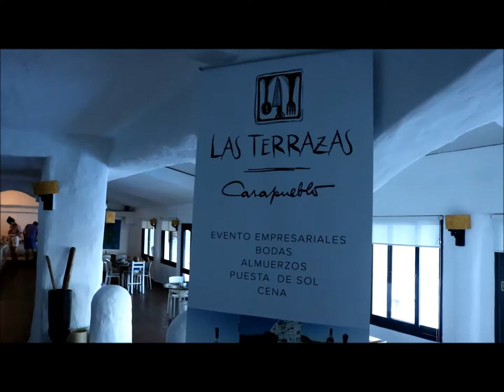Viagem ao Uruguai, Hospedagem no Hotel CasaPueblo com Café da manhã em Punta Del Est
Tivemos o privilégio de ficarmos hospedados no Hotel CasaPueblo, a antiga casa de verão do arquiteto e artista plástico Carlos Páez Vilaró, lozalizado em Punta Ballena, bem próximo à Punta Del Est no Uruguai.
Nesse vídeo mostramos todos os detalhes do hotel, além do quarto e do café da manhã.
Mais informações, fotos e vídeos em nosso instagram: @um.lugar.a.mais

Um Lugar a Mais.